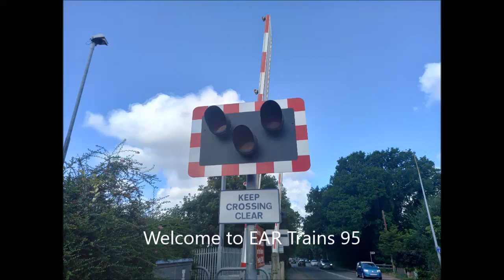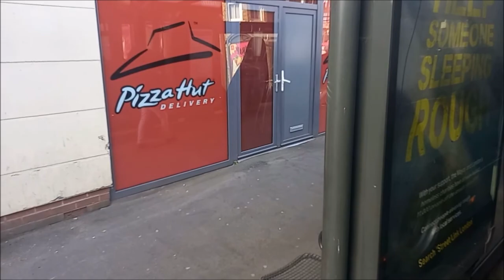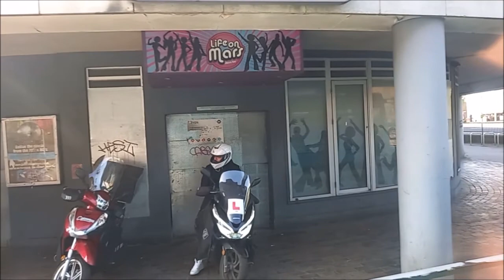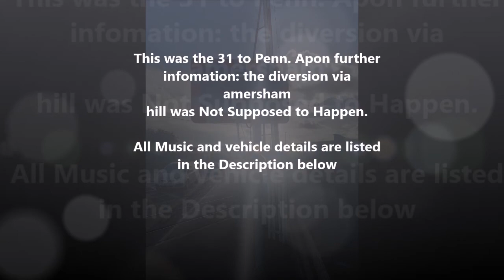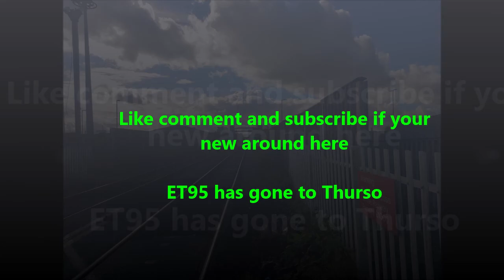Bus Route: 31 to Penn + Return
Vehicle Details
To  and from Penn:
Mercedes-Benz Citaro O530
Bus no: 3915
Licence plate: BV58 MKO
Livery: Arriva Max

for anyone wondering the Diversion via Amersham Hill Was NOT supposed to happen as after this i spoke with the Customer Support and they said he was supposed to go the normal way (Via Totteridge road) but he didn't.

ET95's links:
roblox username: ernestdantdm44